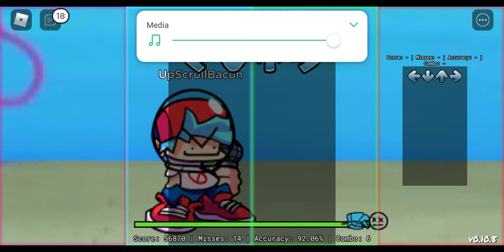When applecore in ff is broken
Guys i know that ur thinking that i stole this from jian awesome im srry!